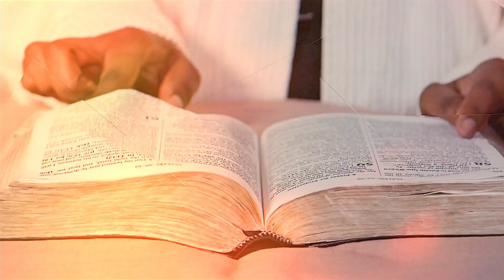DAY 1: Thanksgiving and Repentance // Pastor Paul Hallam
It is Day 1 of our 21 days of prayer and fasting and Ps Paul has this mornings devotion for us. Todays theme is "Thanksgiving and Repentance" and our prayer points are:

Thank God for his protection, healing & faithfulness
Pray to repent for wrong priorities, lack of commitment, etc